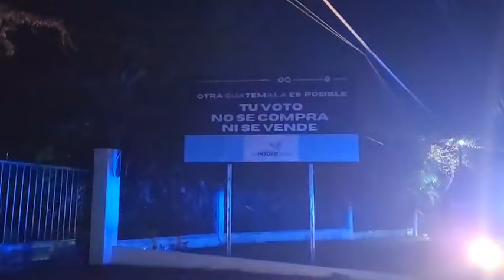jefa palmar 101.1 es la ley